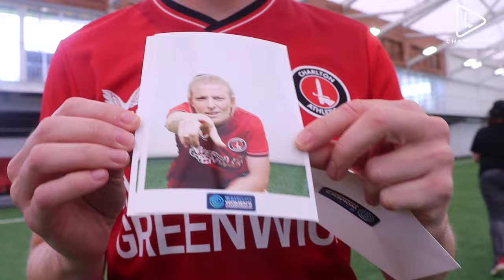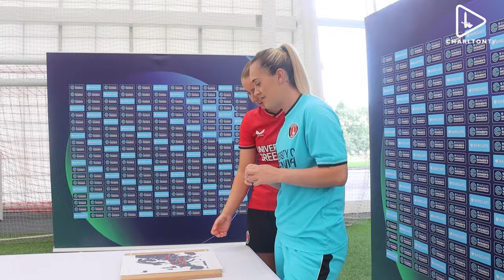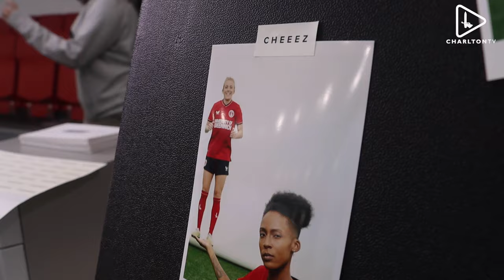🎥 BEHIND THE SCENES | BARCLAYS WOMEN'S CHAMPIONSHIP CONTENT DAY 2023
Enjoy some behind the scenes footage of Elisha N'Dow, Mia Ross, Kate Longhurst and Sian Rogers  as they show you around the 2023 Barclays Women's Championship content day